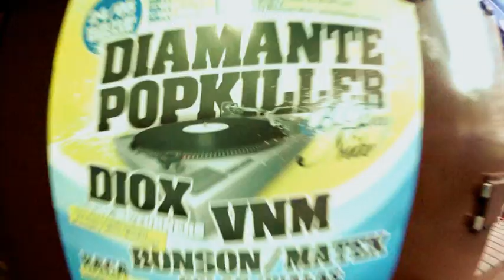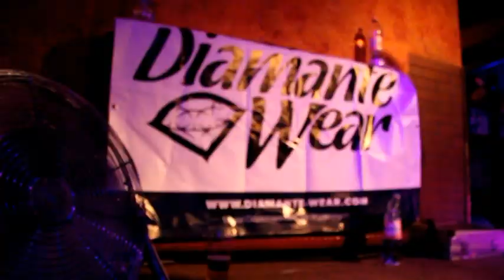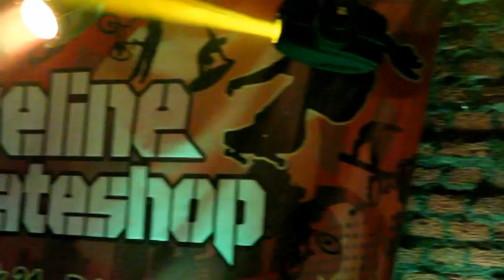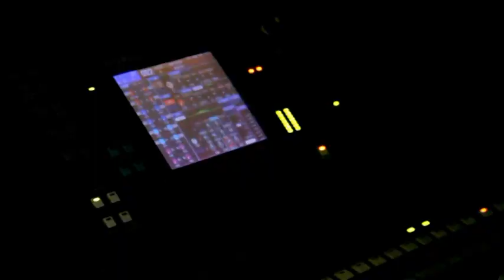Diamante & Popkiller B-Day Nite - Videorelacja - VNM, Diox, Bonson, HuczuHucz, Solar/Białas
- oficjalny salon odzieżowy Diamante Wear.

24 maja 2012 we wrocławskim klubie Alibi świętowaliśmy urodziny marki odzieżowej Diamante Wear & portalu Popkiller.pl.

Na scenie tego wieczoru pojawili się : TuszNaRękach, Solar & Białas, VNM, Diox & The Returners, Bonson & Matek, Rekord, Człowień & Shot, Raca, Mielzky oraz HuczuHucz.  Całość poprowadzili Weah & Mateusz Natali, a za deckami stanął Dj Danek.